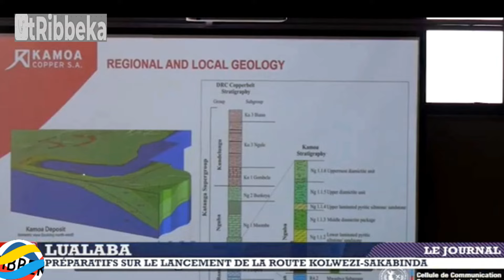Lualaba : préparatifs sur le lancement de la route Kolwezi-Sakabinda (Zambie)